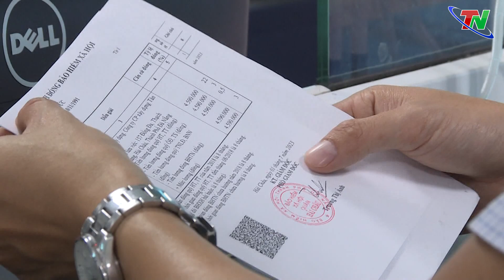Hơn 16.200 tỷ đồng để tăng lương hưu, trợ cấp từ 1/7| Thái Nguyên TV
Bộ Lao động Thương binh và Xã hội đã trình Chính phủ đề xuất điều chỉnh lương hưu, trợ cấp bảo hiểm xã hội và trợ cấp hàng tháng, thực hiện cùng thời điểm lương cơ sở từ 1/7.